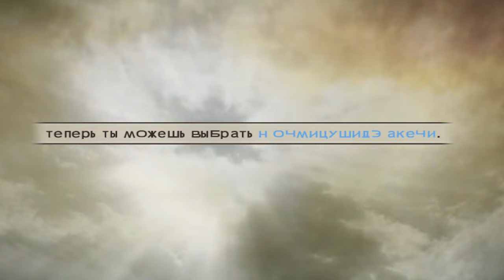Ниндзя который смог - Samurai Warriors 2 #5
Начнём новую сюжетную линию за нового персонажа Катаро Фуму
И в первой миссии будет немного бомбить